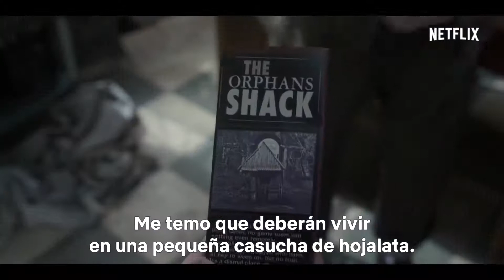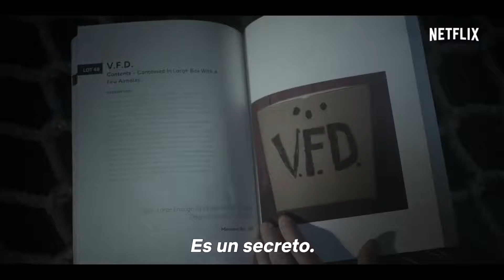A Series of Unfortunate Events Season 2 Official Trailer #2 HD Subtitulado Cinescondite 2 2